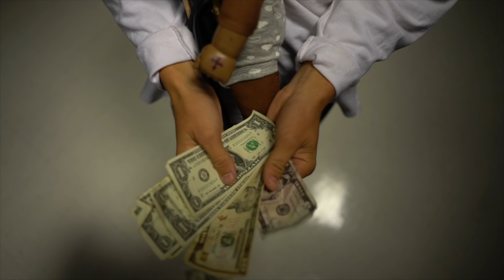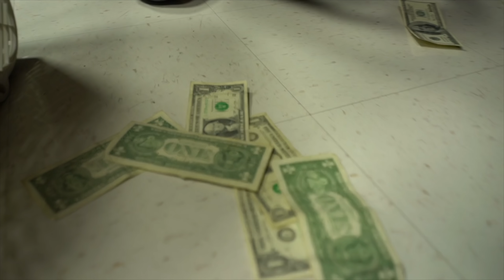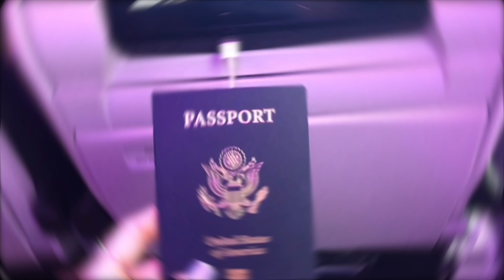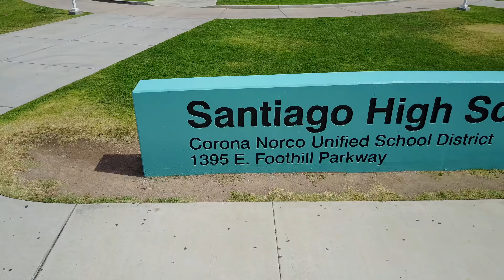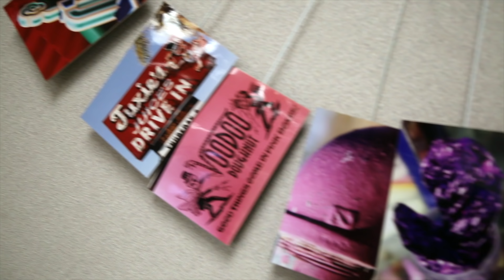The Bite Season 5 Episode 1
Welcome Back, Sports, New Teacher, Waking, Tweets, Extra Announcements